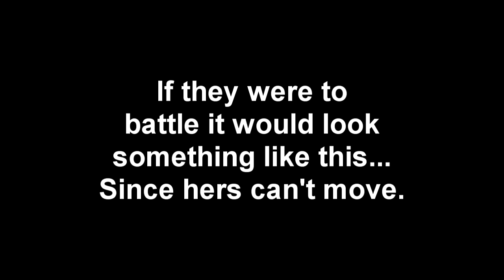Robotica Industries Presents: Block Model Robot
*Ultimate Block Model Challenge: MECH/ROBOT!*
The challenge ends when someone who was called out doesn't want to do it for any personal reason. This is just for fun, enjoy!!

*RULES FOR THOSE WHO ACCEPT THE CHALLENGE*
●Please wait until you're called out by another member of the community to participate.
●You may only call out one person.
●The concept, style and presentation of your model *must* be completely different from the previous challengers.
●You *must* stick to the theme (mech/robots); this is so if this season ends, the next season will have a different theme.
●You *must* upload a video of it in your own channel.
●You *must* call out someone you think is worth challenging and don't forget to mention who challenged you.
●Texture animation, block model animation, command blocks, particles, etc. are all accepted.
●You should only create one single mech but you can add additional small models (e.g. missiles).
●All work related to the models themselves must be made by you. (you can accept help for command blocks if needed).
●The environment in which you will present your model must be built related to the model, avoid vanilla terrains.
●Make it awesome and have fun!

*PLEASE COPY PASTE THIS IN YOUR VIDEO DESCRIPTION + ADD THE NAME OF WHOM YOU ARE CALLING OUT*

Credits